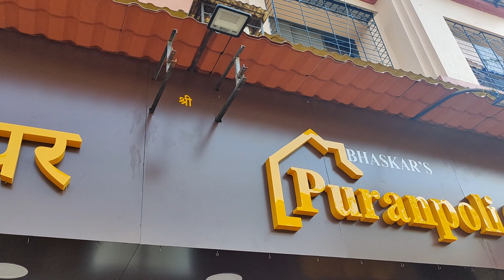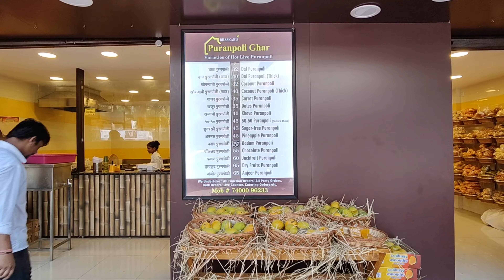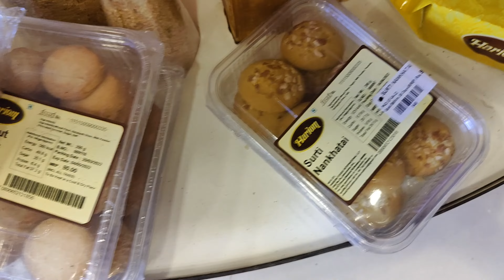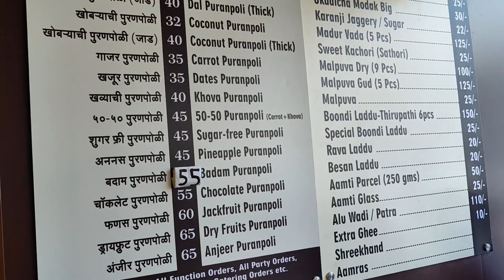Mumbai's First PURANPOLI GHAR🏠. Riya R Patwa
After Karnataka, Puranpoli Ghar has opened its first Outlet of love cooking and retail store in Mumbai. It is a huge Bhaskar Mane brand bringing back the traditional Southern Culture of our Nation and the Taste We all need.

Location 📍
Puranpoli Ghar, Mahavir Nagar, Khaugali, opposite Axis Bank , kandivali west,Mumbai 400067 Maharashtra.

It's a highly recommended place to be visited by friends or family a really healthy option for all and even has chocolate Puranpoli for kids.